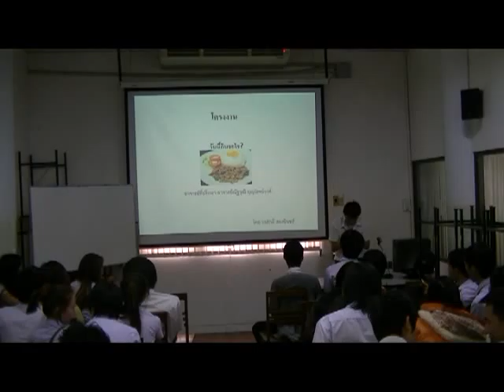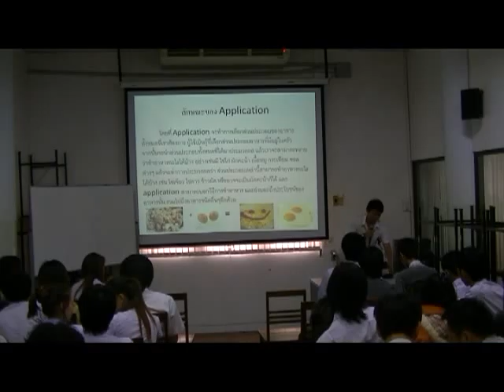Present Concept Idea #1 - 02/04/2555 - 5201240382